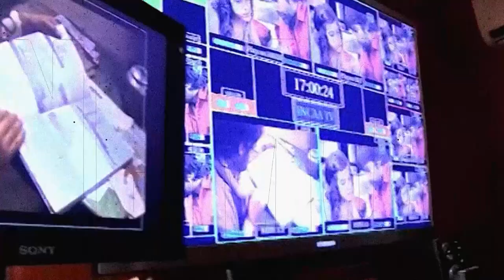Capítulo 20: Las primeras pantallas encendidas en Santa Rosa, La Pampa - UNLPam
El 30 de noviembre de 1972 comenzaron las emisiones de LU89 TV Canal 3 en la ciudad de Santa Rosa, La Pampa. El estado provincial concretaba un largo anhelo de la región, el de tener televisión local. Nacía así "el canal de la familia pampeana".